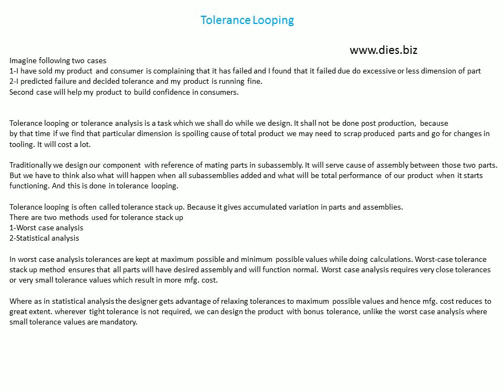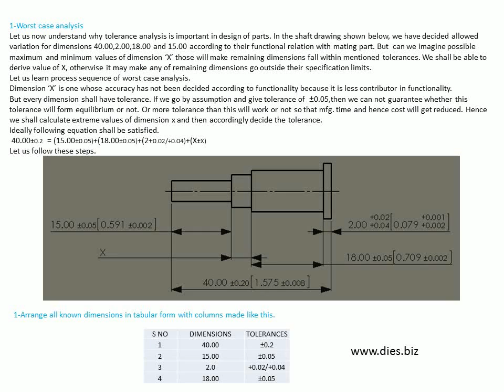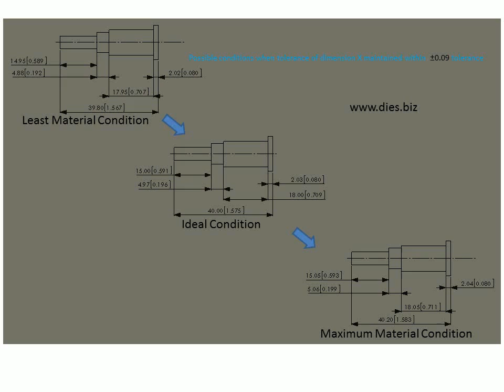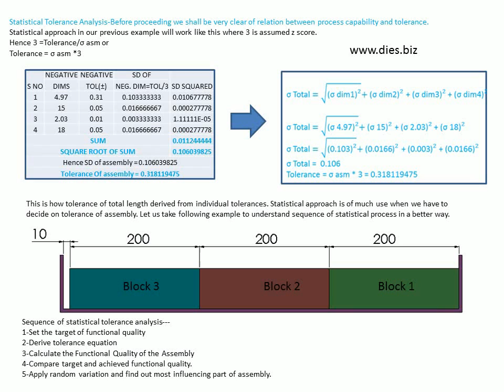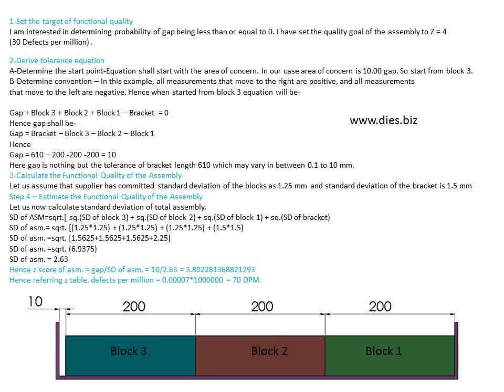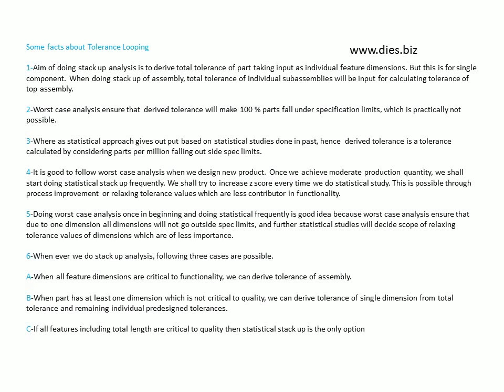Tolerance Looping and stackup theory,six sigma methodology,dimu's tutorials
Learn basics of tolerance analysis,stackup and looping